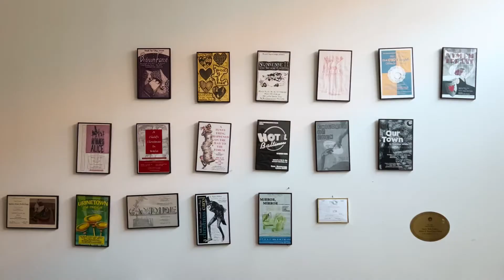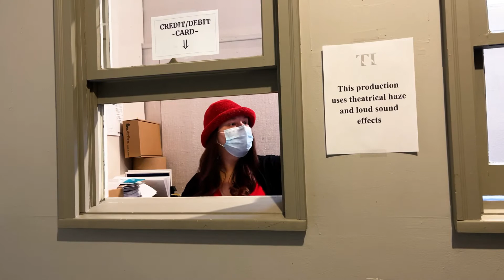Theatre Degree Programs at Russell Sage College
Theatre majors at Sage have so many opportunities, on stage and behind the scenes! or learn about a Musical Theatre degree